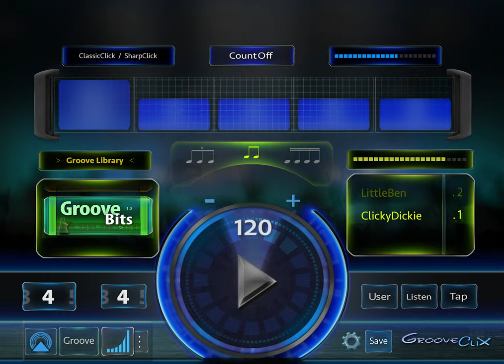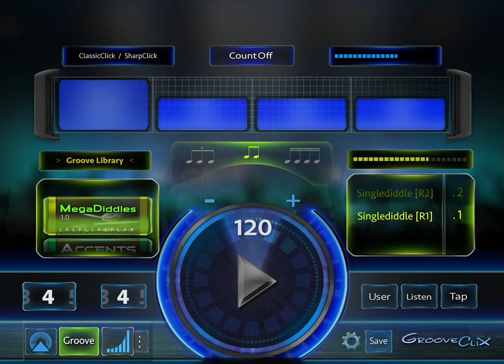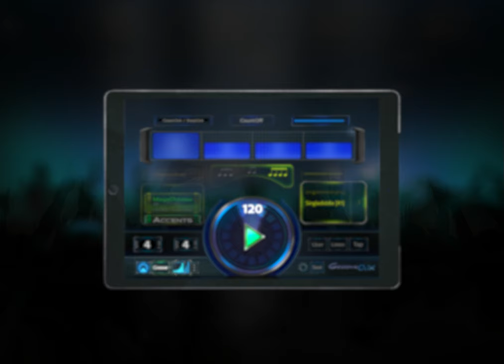GrooveClix In-App Tutorial